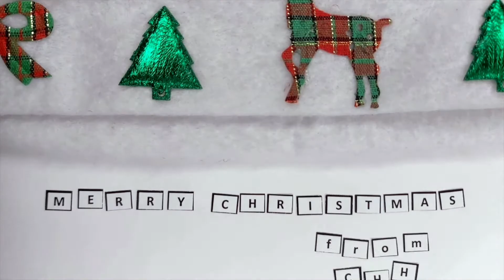Chong Hua Hospital Pedia Pulmo's Christmas TikTok Video for PAPP Christmas Party 2021